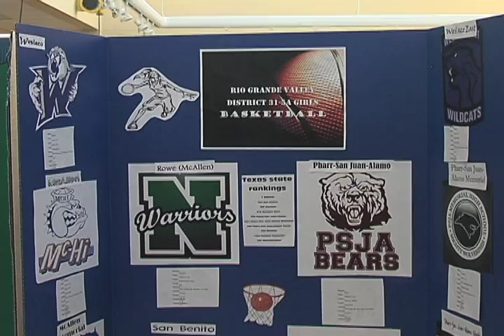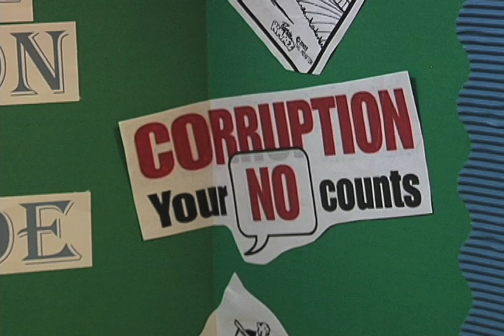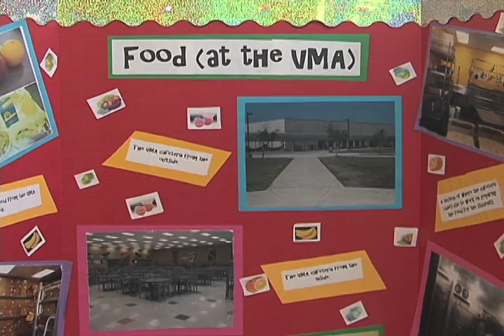Texas Performance Standard Projects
This video shows project made by GT students from VMA.